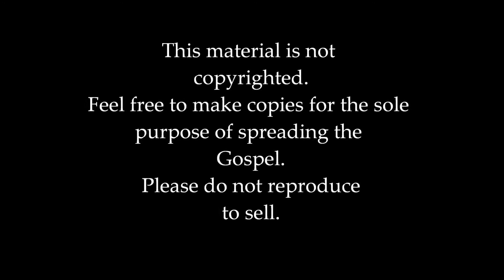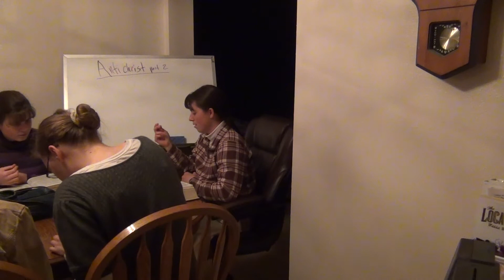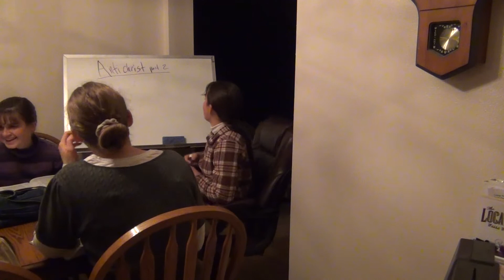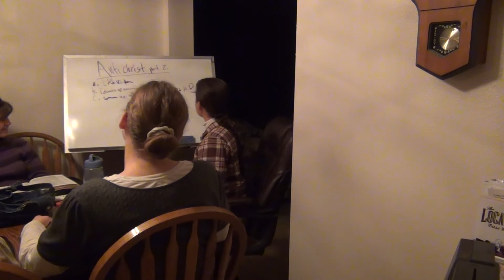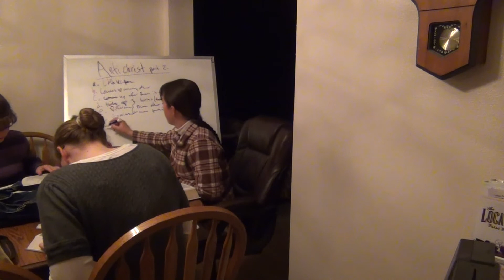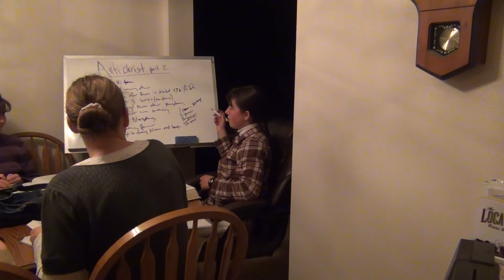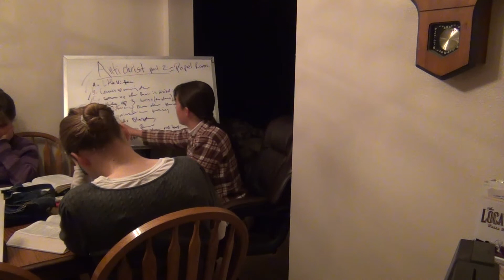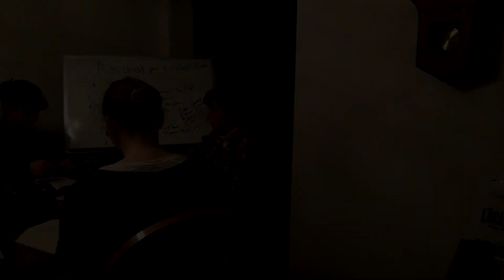Bible Study #6 - Antichrist part 2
Study: Antichrist Part 2 (AC2)
Intent of Study: Identify the Antichrist.
Focus It: We are all going to make a decision to either follow Jesus Christ or the antichrist. This study identifies without doubt who the antichrist is and what he is doing.
Know It/Mark It/Share It:
Names of Antichrist:
1. 1John 2:18, 22; 2:22; 4:3; 2John 1:7 - Antichrist
2. 2 Thessalonians 2:3                           - Man of sin  - Son of Perdition
3.  Revelation 13:1-3                               - Beast
4.  Daniel 7:8                                           - Little Horn
5. Daniel 7:1-3  a. Winds = Strife and war (Jer 49:36-37) b. Waters = Populated area (Rev 17:15) c. Beasts = kings or kingdoms (Dan 7:17,23)
6. Daniel 7:4 (Babylon)
7. Daniel 7:5 (Medo-Persia)Raised up on one side because the Persians were stronger. Three ribs represent Babylon, Lydia, and Egypt.
8. Daniel 7:6 (Greece) Four wings = Conquered quickly, Four heads = Generals that took over after death of Alexander the Great. Cassander, Lysimachus, Seleucus, Ptolemy
9. Daniel 7:7 (Rome) Iron teeth matches the iron legs of Daniel 2. Rome also followed Greece in the order of kingdoms in history.
10. Daniel 7:8, 24(Little Horn = Antichrist)
a. Little kingdom (Dan 7:8, 24)  Located within Rome, Vatican City (0.44 sq km[0.17 sq mi]) is the smallest state in Europe and in the world. (Nationsencyclopedia.com)
b. Comes up among others (Daniel 7:8) Located in Italy Rome is in the center of the old Roman Empire or modern Europe
c. Comes up after Rome is divided in 476 AD (Daniel 7:8) Rome divided in 476 AD when Odoacer, king of the Heruli, deposed Romulus Agustulus (last western Roman emperor) in 476 A. D., the fragmentation of the Roman Empire was complete
d. Plucks up (destroys) three horns (kingdoms) (Daniel 7:8, 24)
The Papacy comes to power in 538 and did uproot three of the ten kingdoms. The Vandals(in 534 A.D.), the Heruli (in 493 A.D.) and the Ostrogoths (in 538 A.D.). These three Arian kingdoms were a threat to the supremacy of the Bishop of Rome [later called the Pope]. It is of great significance that in 533 A. D. Justinian proclaimed a decree which recognized the Pope's headship over all the churches of east and west. But the Ostrogoths were still a threat to the supremacy of the Pope, so were uprooted in February 538 A.D. and Justinian's decree went into effect. Read History of the Christian Church Vol3 by  Philip Schaff - (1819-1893), German-American theologian and church historian
e. Different than the other kingdoms (Daniel 7:24) - The Roman Catholic Church is both a civil and religious power. See Alexander Clarence Flick "The Rise of the Medieval Church" p168
f. Prominent man speaking (Daniel 7:8) Pope is the head and has complete authority over the church.
11. Daniel 7:25 (Mark 2:7; John 10:30-33)
g. Commits Blasphemy (Daniel 7:25; Mark 2:7; John 10:30-33) "And God Himself is obliged to abide by the judgment of His priests, and either not to pardon or to pardon, according as they refuse or give absolution..." -The Dignity and Duties of the Priest (excerpt) page 27 "We hold upon this earth the place of God Almighty." Pope Leo XII
12. Daniel 7:21,25
h. Persecuting Power (Daniel 7:21,25) "That the Church of Rome has shed more innocent blood than any other institution that has ever existed among man kind will be questioned by no Protestant who has a competent knowledge of history." The History of the rise of the Spirit of Rationalism in Europe Vol. 2 Page 32
i. Think to change time and law (Daniel 7:25) "The Pope is of great authority and power, that he is able to modify, declare, or interpret even divine laws. The Pope can modify divine law, since his power is not of man, but of God, and he acts as vicegerent of God upon earth..."  Lucius Ferraris in "Prompta Bibliotheca Canonica" Papa, Article 2 Volume 5
j. Rules 1260 days = 3 1/2 Prophetic Years (Daniel 7:25) Day = Year (Ezra 7:7; Num. 14:34; Lk. 13:31-33) David Simpson (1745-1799) theologian and religious writer, educated at St. Johns College, Cambridge, a Methodist, wrote in 1798:
"Is it not extremely remarkable, and a powerful confirmation of the truth of Scripture prophecy, that just 1260 years ago from the present 1798, in the very beginning of the year 538, Belisarius put an end to the empire of the Goths at Rome, leaving no power therein but the Bishop of that Metropolis? Read these things in the prophetic Scriptures; ... and then, I say again, deny the truth of Divine Revelation, if you can. Open your eyes, and behold these things accomplishing in the face of the whole world. This thing is not done in a corner." (Page 166 "A Plea for Religion and the Sacred Writings). The 1260 years foretold in prophecy were therefore A.D. 538-1798.
Appeal: 13. Joshua 24:15